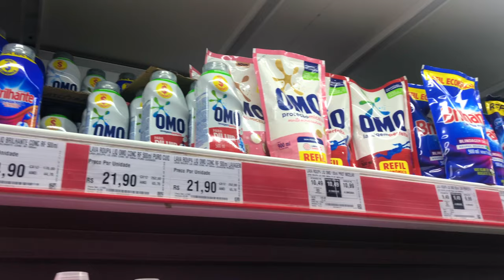ROTINA DIÁRIA | MERCADO, ORGANIZEI A SALA, FIZ BOLO DE CHOCOLATE | Claudia Rocha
Canal dedicado ao meu dia a dia de dona de casa!

Espero que gostem do vídeo e sejam muito bem vindos ♥